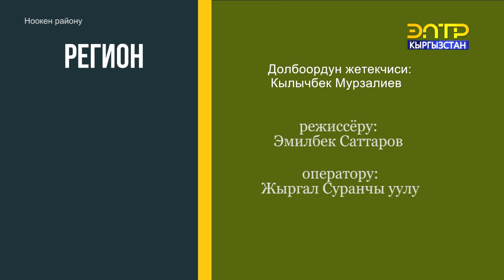ДАРТКА ДАБА ӨСҮМДҮК